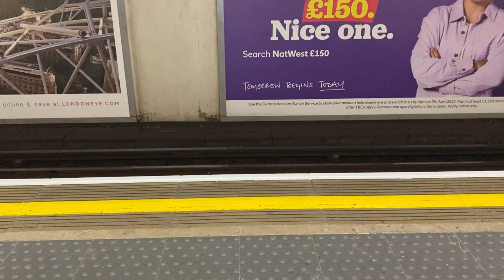VLOG: WEDDING DRESS FITTING AND FREE PEOPLE EVENT IN LONDON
Short little vlog this week - come and spend the day with me in London. I had to Olivia Rubin's studio for my wedding dress fitting and then a Free People event in the evening.